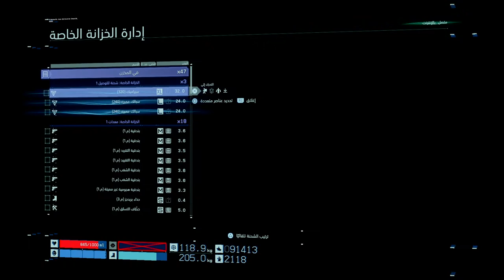ديث ستراندنغ (جنوح الموت) الجزء 21 [اللغة: الإنجليزية - الترجمة: العربية - بدون تعليق]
في هذا الجزء:

** ربط مدينة التجمع الجبلية بموقع عالمة الروبتيات بخط ناقل مكوّن من 6 نقاط
مرورا باحدى مناطق طيف البرزخ ومواجهة طيف البرزخ مرتين لإتمام عمليات الإنشاء لخطوط النقل

في هذه المنطقة طيف البرزخ يهحم باثنين من الأطياف 😖

مشاهدة ممتعة